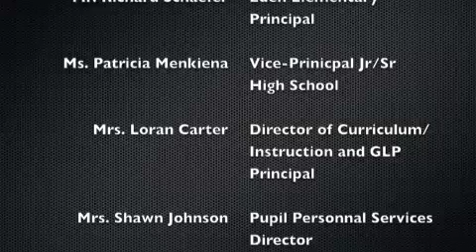Eden Central Schools Board of Education Meeting, 2-11-2013